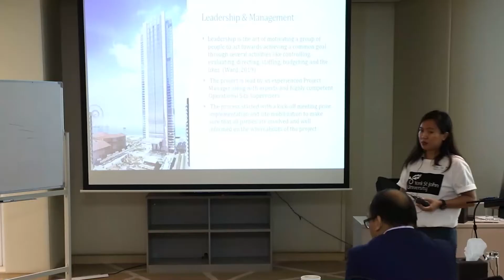MBA Graduate Success Story | Student Testimonial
Geraldine is here to let you know what an MBA in Lincoln University of Business and Management is all about!

Looking to pursue MBA?
Talk to our Expert Admissions Counsellor Now!
Or, check your eligibility, requirements, overview, assessments & career pathways.